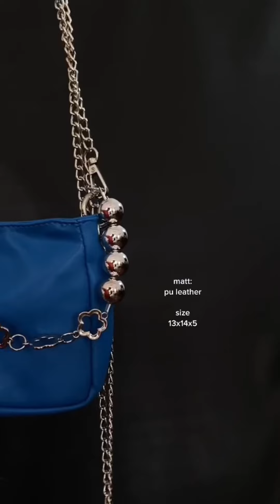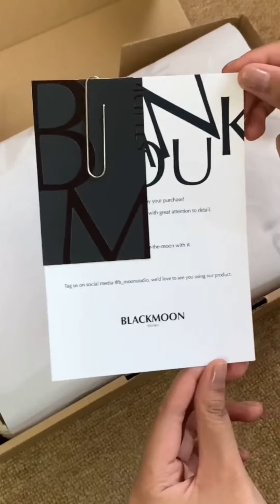SHOPEE HAUL 15 KOREAN SLING BAG IMPORT !! Muraaaah bangeet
Assalamualaikum.

Hallo semuanya !!

Butuh tas dong pastinya untuk pergi yupps ini dia beberpa rekomendasi tas style korea yg murah dan designya bagus banget

Link produk :

2. Video tas 2 & 3